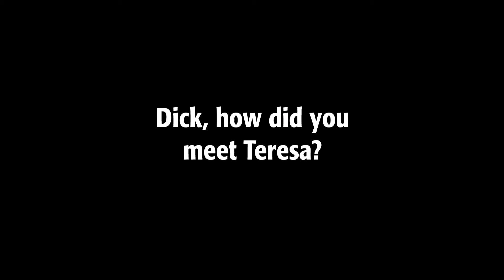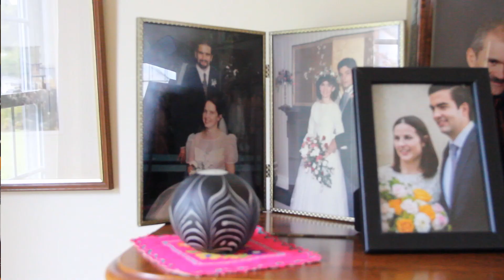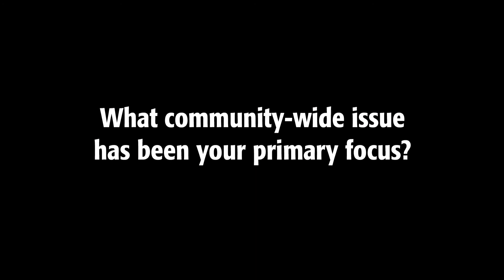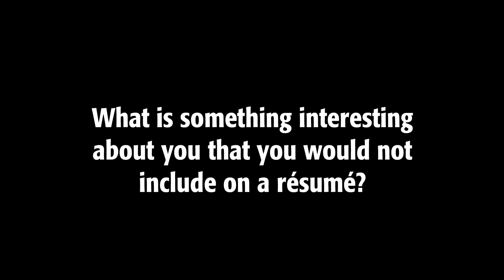What's Your Story?: Dick & Teresa Wright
Residents Dick and Teresa Wright sat down and talked to us about living life in Montgomery Village.